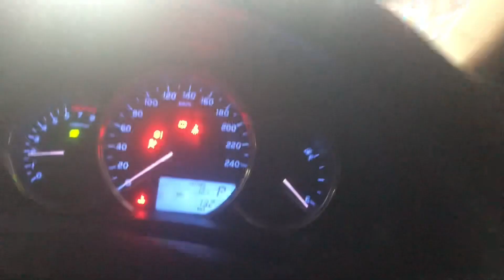Aj ka sara din Chaxhu ky sth ////// Chaxhu ki new car Agai ///// Allah Naseebo my kary 😎♥️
Hey Guys Welcome To My Official Youtube Vlogging channel. In this channel you will see lots of funny vlogs & Family or friendly types of vlogs.

Simple daily lifestyle vlog ha So Enjoy It..☺️